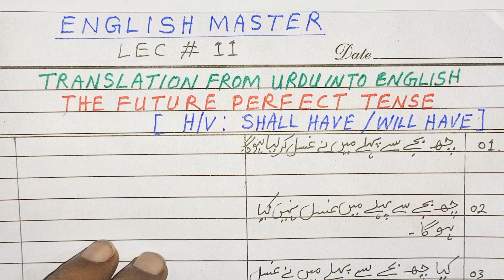Translation from Urdu into English: The future Perfect tense. Lec # 11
Translation from Urdu into English: The future Perfect tense.  Lec  # 12